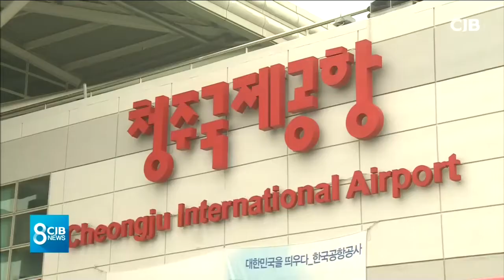짙은 안개..청주공항 20편 운항 차질